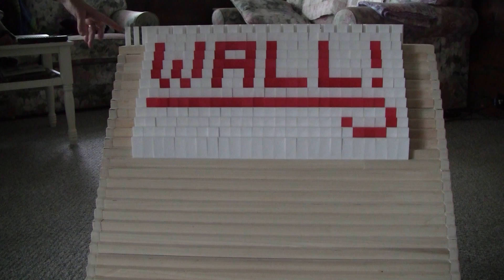Fallwall Fun & More!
My grandpa made me a new fallwall a few weeks ago! It's pretty awesome :D This video is more like an extra video, there aren't many big projects. Mostly tests and small projects. Warning: there are a lot of breaks! I think it's the most breaks I've had in one video! For previews/pics of new projects, LIKE my facebook page!